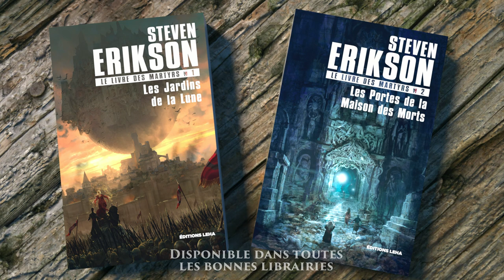TRAILER // Le livre des Martyrs - Steven Erikson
Attention événement ! Le phénomène littéraire de l'année en librairie...
Trailer du livre des Martyrs de Steven Erikson
Leha Editions